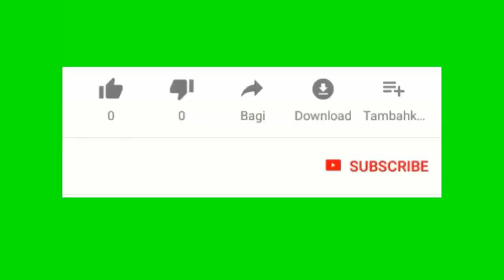$ 103,393 plis ran 22 mois prison se sanction pou Ayisyen sa ki konn prepare tax nan USA